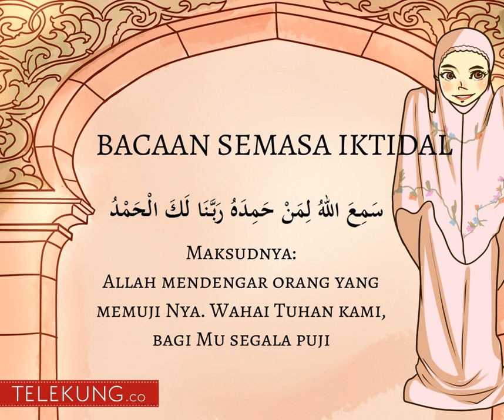Fahami Maksud Bacaan Solatmu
Jom fahami bacaan dalam solatmu.